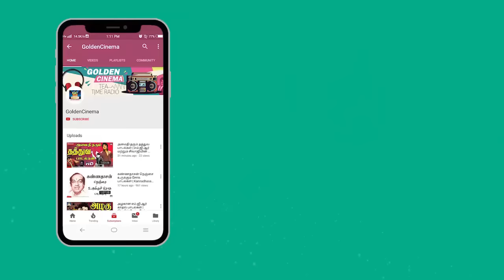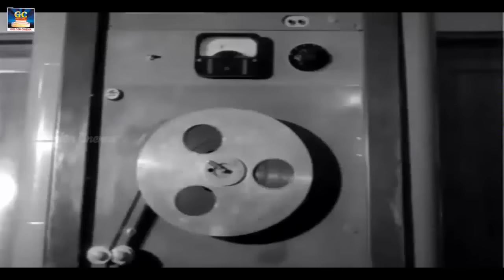கருப்பு வெள்ளை சூப்பர்ஹிட் பாடல்கள் | Black And White Tamil Hits | 60s Tamil Hits.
00:09 - பாட்டொன்று கேட்டேன்
04:31 - சித்திரப்பூவிழி வாசலிலே
08:01 - எனக்கொரு காதலி இருக்கின்றாள்
14:14 - அடி ஆத்தாடி என்ன ஆனந்தம்
17:48 - விசிலடிச்சான் குஞ்சுகளா
21:21 - வீட்டுக்கு வந்த மச்சான்
26:02 - காதல் என்னும் ஆற்றினிலே
29:58 - சின்ன சின்ன பாப்பா வாப்பா
33:52 - மார்கழி பனியில் மயங்கிய
38:34 - என் வேஷ பொருத்தம்
43:04 - காத்திருந்தேன் காத்திருந்தேன்
46:40 - குலுங்க குலுங்க சிரிக்கும்
50:29 - மங்கள மேளம் பொங்கி முழங்க
54:47 - ஏறாத மலைதனிலே
58:04 - திருப்பதி வெங்கடேசன்
1:02:04 - கோபாலன் எங்கே உண்டோ
1:05:03 - பெண்களை நம்பாதே

Movies
ShortFilms
Special Programs
Events
Movie News

Winner Videos.